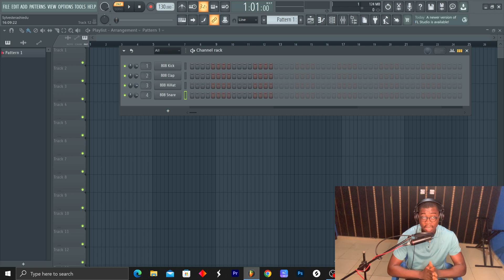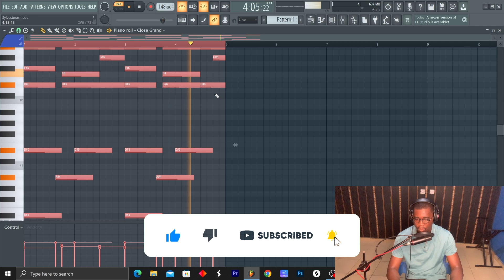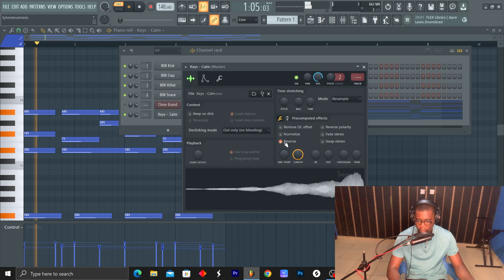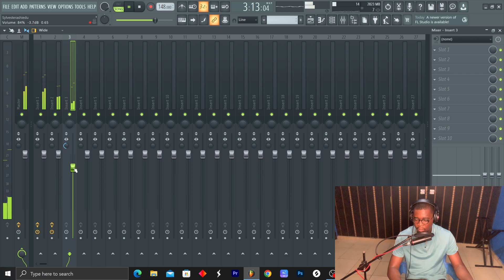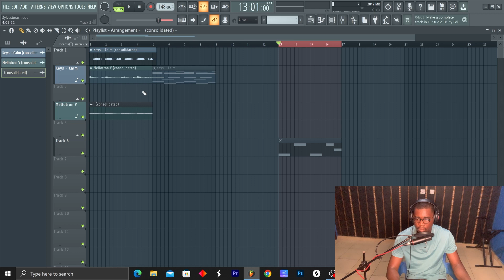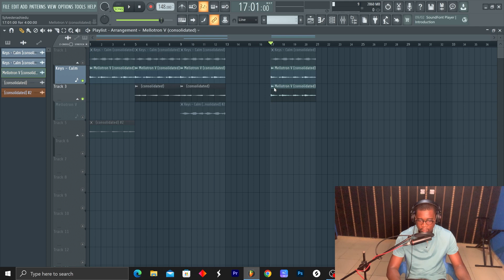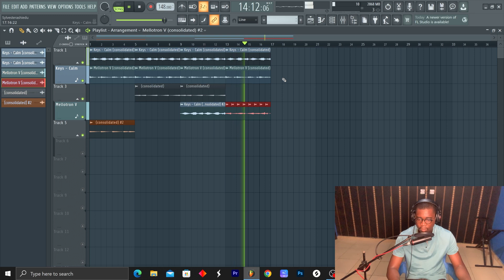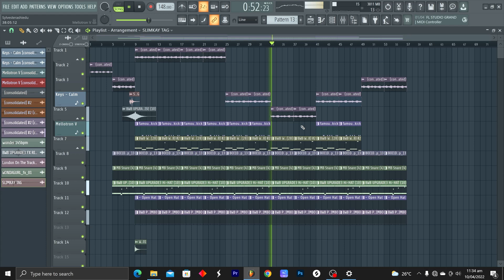HOW TO MAKE DARK BEATS LIKE SOUTHSIDE FOR (NARDO WICK, FUTURE, LIL BABY ) *FROM SCRATCH*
In this tutorial, slimkay from justbleumusic cooks up a DARK BEAT from scratch.